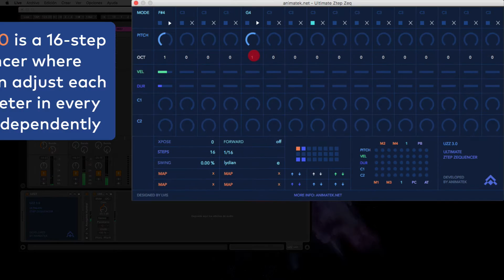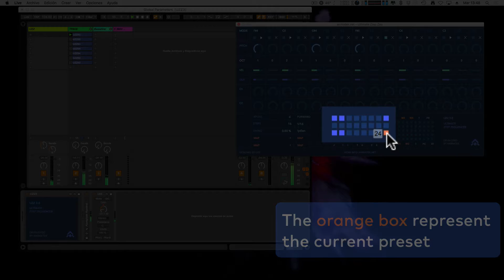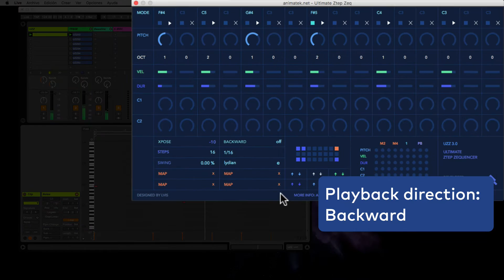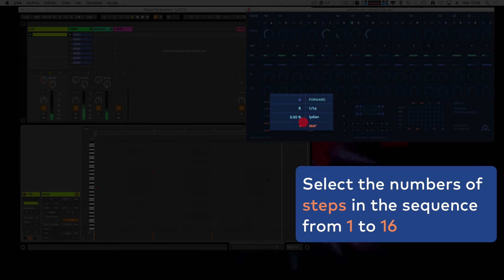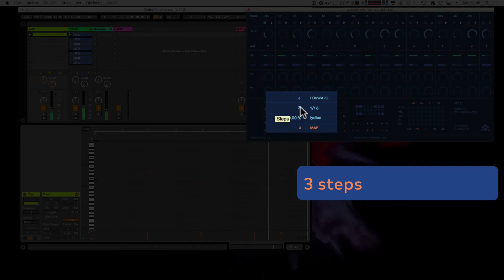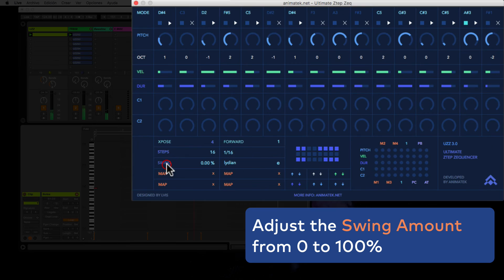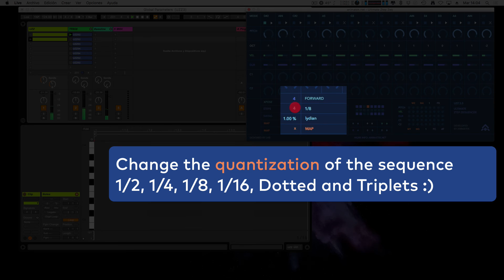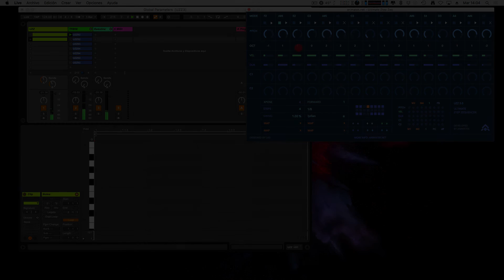MAX FOR LIVE DEVICE ► [ UZZ 3.0 ] ► Global Parameters 🎛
UZZ 3.1 es un secuenciador por pasos creado en Max for Live para Ableton. Con este dispositivo podrás crear increíbles secuencias modificando sus parámetros aleatoriamente y además podrás automatizar cualquier parámetro de Ableton utilizando una potente matriz de modulaciones.

Los parámetros globales afectan a la secuencia completa.